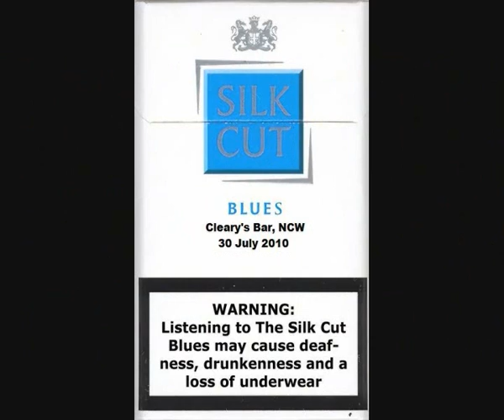Silk Cut Blues Band